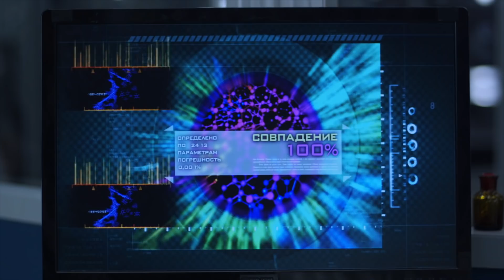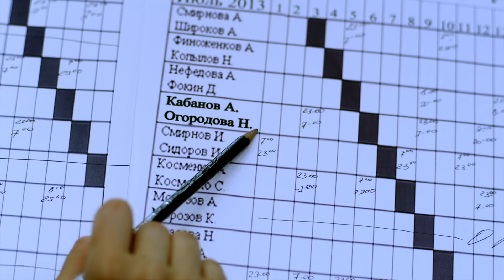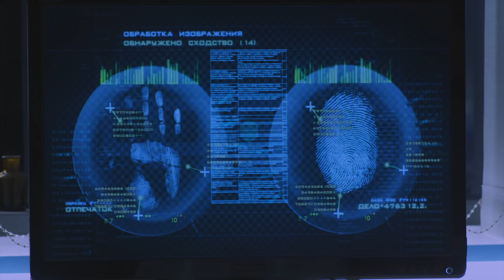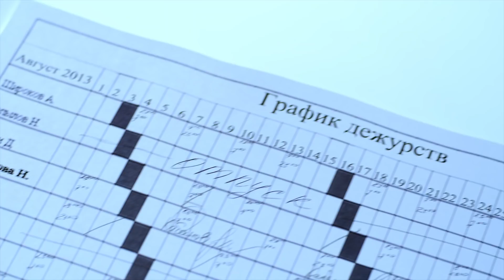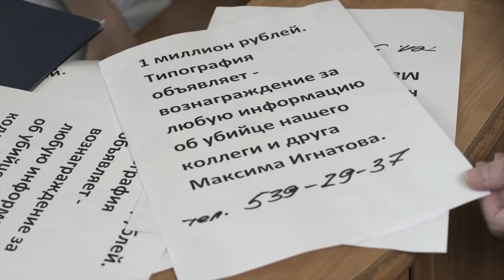След. 1036 серия - Еще раз про любовь | Криминальные сериалы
В травматологическом отделении городской больницы убит больной - главный инженер крупной типографии. Преступник мог легко отключить его от аппаратов, поддерживающих жизнедеятельность. Но вместо этого ударил отверткой в грудь.